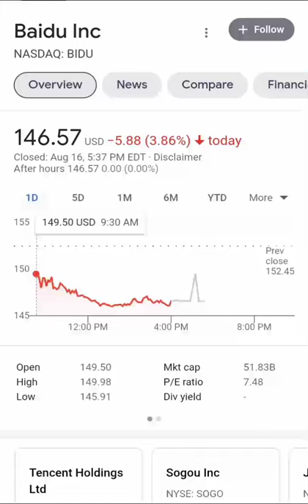💸💸 BIDU Baidu Inc stock price update 😱😱😱😱